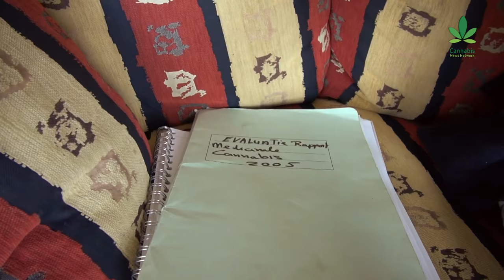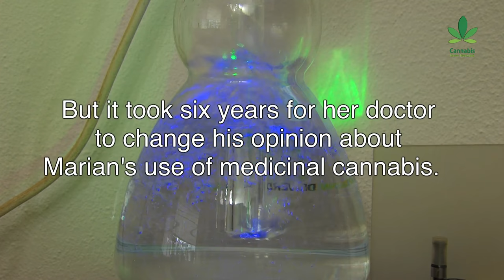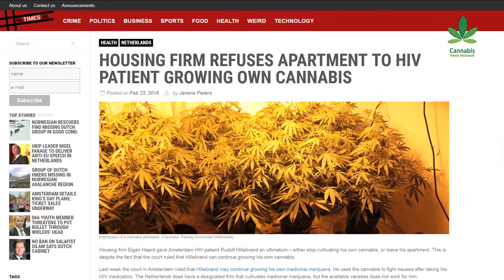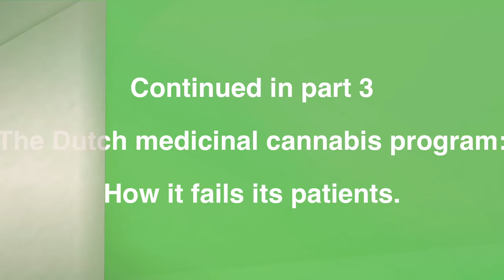Injustice & Dissatisfaction - Medicinal Cannabis as a Human Right | Part 2/4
In 4 videos Cannabis News Network will give you an update on the current situation. We reveal what our rights are. We show how governments are struggling to grand us those rights, and how international drug laws are forcing countries to set up a government controlled system. You’ll see why patients are the one and only victims of such a system, because they are not allowing to grow their own medicine, or worst, are being criminalized.

In episode 2, we investigate the injustice of the medicinal cannabis system preferred by the United Nations, and the dissatisfaction of patients who depend on this system.

Like what you see? Sharing is caring!